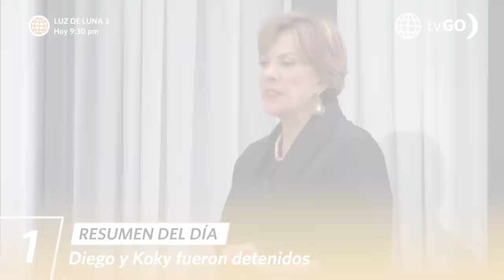AL FONDO HAY SITIO 10 | Resumen del día (15/08/23) | América Televisión